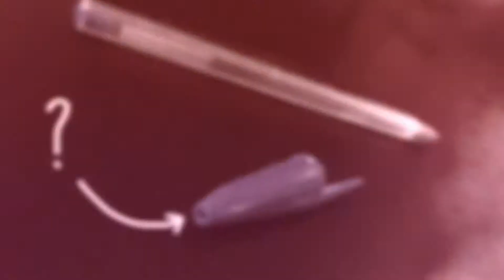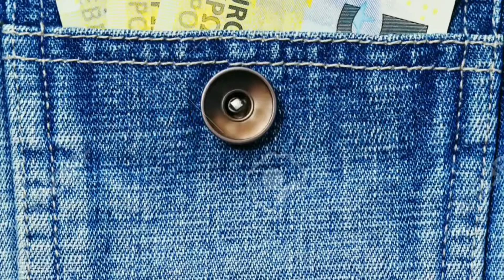सर्त लगता हु ये बात आप नहीं जानते होंगे